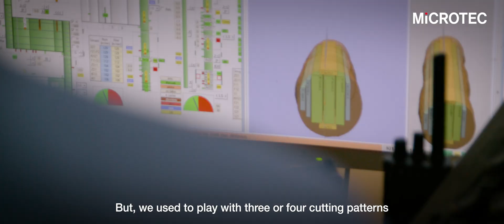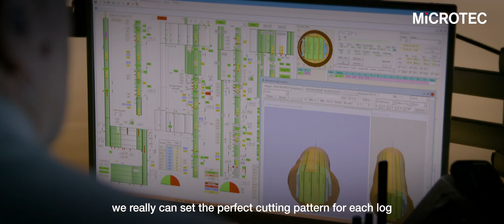MiCROTEC - CT Log Installation at Piveteau Bois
Thanks to the CT Log  @Piveteaubois  is able to place the right board in the right place. For each log and cubic meter of log they can reach the best value and maximize overall resale value.